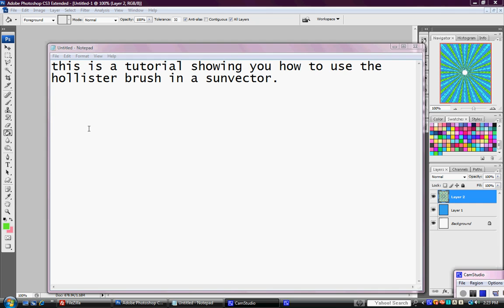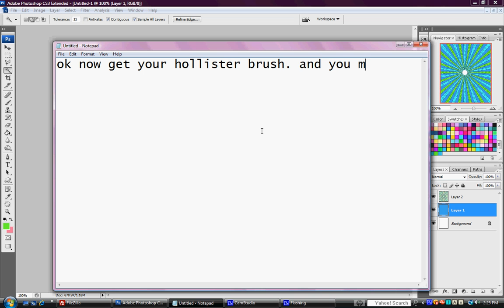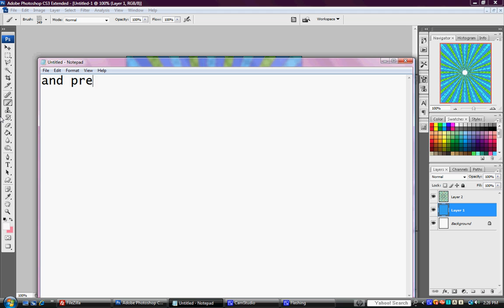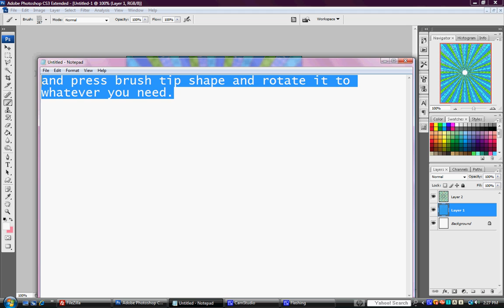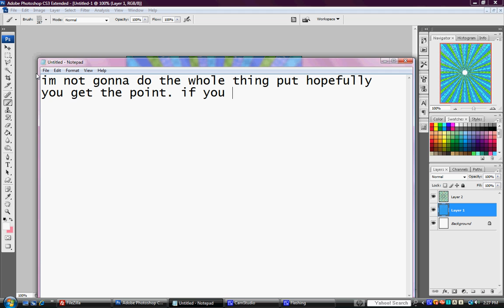How to use the hollister brush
a tutorial on how to use the hollister brush in vectors for photoshop. sorry it goes so sloww, haha well enjoy (: